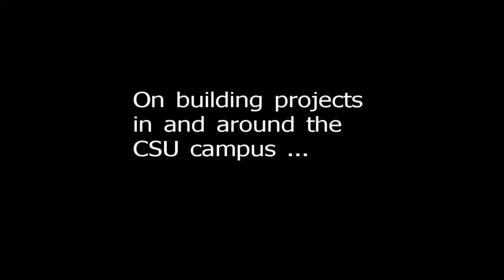Cleveland State president Ronald M. Berkman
Cleveland State president Ronald M. Berkman's state of the university address, on Oct. 6, 2011.